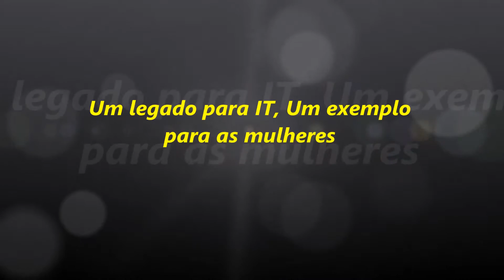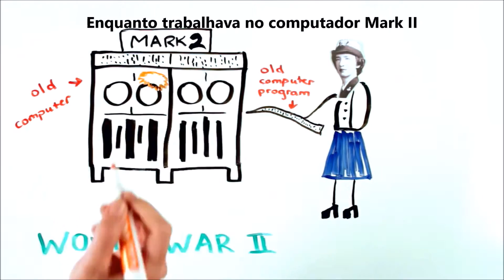Grace Hopper legendado v 2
Video produção da Women Stories legendado em Portugues para fins de divulgação da importância  e exemplo deixado por Grace Hopper.